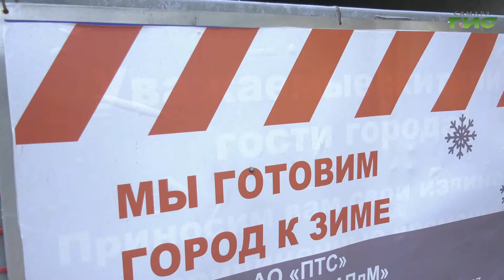Работы по перекладкам теплотрасс в Самаре завершили на 45%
Сегодня в Самаре городские власти  совместно с подрядчиками и ресурсниками проехали с инспекцией по объектам, на которых сейчас готовят теплосети к грядущему отопительному сезону. Специалисты оценили, на каком этапе работы, а также проверили оснащенность участков всеми необходимыми материалами. Тему продолжит Михаил Ермоленко.